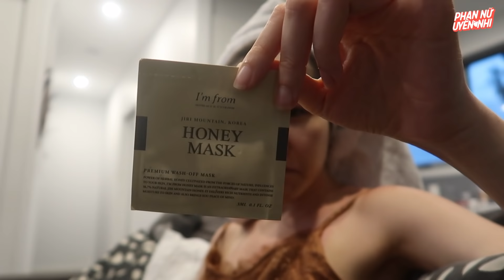VLOG 01: TẾT ĐI BIỂN ÚC TẮM CHÁY DA, DƯỠNG DA BẰNG SAMPLE & CÁI KẾT TT__TT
Nếu các bạn muốn YÊU BẢN THÂN HƠN, SỐNG CÓ MỤC ĐÍCH HƠN, GIẢM HAY TĂNG CÂN HIỆU QUẢ, DUY TRÌ LỐI SỐNG LÀNH MẠNH, LÀM ĐẸP TỪ BÊN TRONG:
Lựa chọn 1: MIỄN PHÍ: Hãy gia nhập Viet Fit Mom hoặc app Bondifire link ở dưới ( các lộ trình, kiến thức, bài tập và được chăm sóc bởi các admin & Nhi sẽ tổng hợp để giải đáp hàng tuần hàng tháng, ra video theo yêu cầu )
🤲🏻VietFitMom: Dự án trao đổi các kiến thức và bài tập miễn phí vì một cộng đồng phụ nữ Việt khoẻ đẹp và để kêu gọi gây quỹ cho phụ nữ nghèo doanh thu hoàn toàn để từ thiện.
Hiểu rõ hơn về quỹ VietFitMom và tại sao mình tạo nên nó
App hoặc web cộng đồng để kết nối (nơi chat trực tuyến, chia sẻ lộ trình, bài học dễ dàng nhanh chóng)

Lựa chọn 2: Lớp huấn luyện nhóm GIẢM CÂN từ 5-10 bạn. Khoá 3 tháng ( không nhận lâu hơn ). Đạt mục đích thay đổi vóc dáng ví dụ giảm từ 1-3kg/ tháng. Từ bỏ các thói quen xấu. Thiết lập lại lối sống, sắp xếp lại công việc và học tập. Có lên kế hoạch chung cho nhóm.

Lựa chọn 3: Lớp huấn luyện kèm 1:1 GIẢM CÂN. Khoá 3 tháng không nhận lâu hơn. Đạt mục đích thay đổi vóc dáng 2-4kg/ tháng. Từ bỏ thói quen xấu, yêu bản thân hơn. Sắp xếp cuộc sống thông minh. Kế hoạch nấu gì mua gì có sẵn list có thể in ra hàng ngày hàng tuần để kiểm tra ( check list ). Theo dõi sát sao và chặt chẽ chỉ một mình bạn. Lịch tập, menu ăn uống được lên kế hoạch dựa theo cá nhân bạn.
👉🏻Đăng kí HUẤN LUYỆN TRỰC TUYẾN, SẢN PHẨM HỖ TRỢ SỨC KHOẺ

Dụng cụ làm video:
Máy ảnh: Canon Powershot G7X Mark II Digital Camera(G7XII)
Chân bạch tuộc: Kupton Octopus Tripod Style Portable
 ♫ Songs:
Still Woozy - Cooks
Darren Ashley - Good Morning
ES_Runoff - Jobii
♥ Xin chào mọi người đến kênh của Nhi Nhi ! Theo dõi kênh của Nhi để xem thêm nhiều bài tập hiệu quả